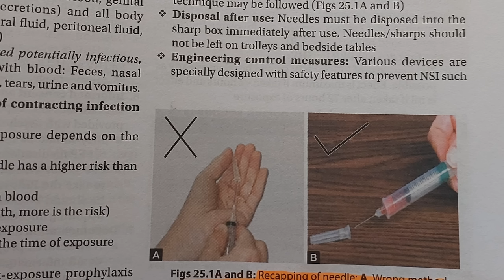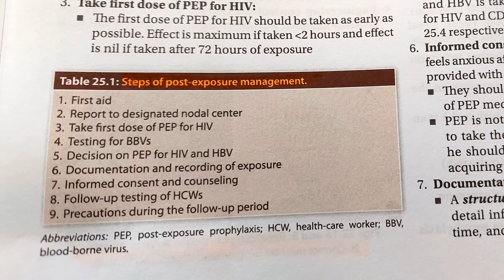INJECTION DRIVE IN BOYS HOSTEL | FUNNY VLOG 🔥 | NEEDLE STICK INJURY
Just a funny movement with hostelmates